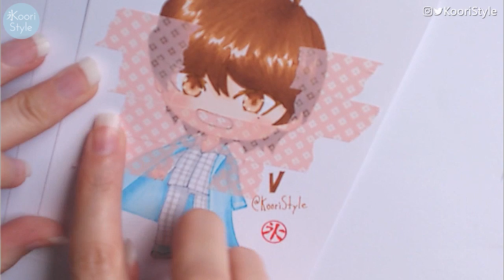【BTS CHIBI】 V's Speed Painting ♥! (ENG/ESP)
Hi Friends! Today I'd love to share with you the speed painting of BTS V (TaeHyung) in his cute chibi version~ I shared the sketch on my Instagram and I post more drawings over there, so be sure to follow me @KooriStyle ;)

♥ Donations are greatly appreciated but not required; they will be used to buy materials and recording equipment so I can create more & better videos for you ♥